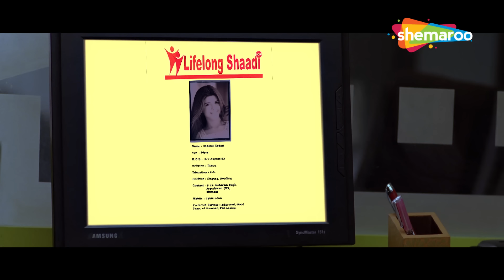Manoj Joshi Comedy - आदमी जूता लेगा तो दोनो ही लेगा ना | Best Comedy - कचरा सेठ का कचरा नही करने का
राजू, श्याम और बाबूराव का जीवन पूरी तरह से बदल जाता है जब उन्हें एक धोखेबाज द्वारा धोखा दिया जाता है। अब, उन्हें एक खूंखार गैंगस्टर से लिए गए कर्ज को चुकाने का दूसरा तरीका खोजना होगा।

फिल्म - फिर हेरा फेरी (2006)
स्टार कास्ट - अक्षय कुमार, सुनील शेट्टी, परेश रावल, बिपाशा बसु, रिमी, जॉनी लीवर
निर्देशक - नीरज वोरा

Bollywood Comedy
Follow us on: